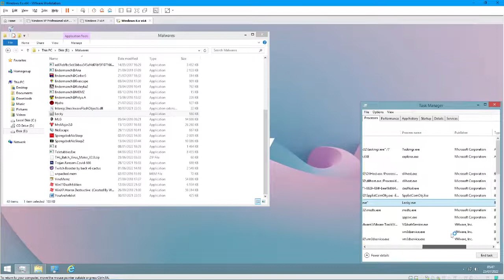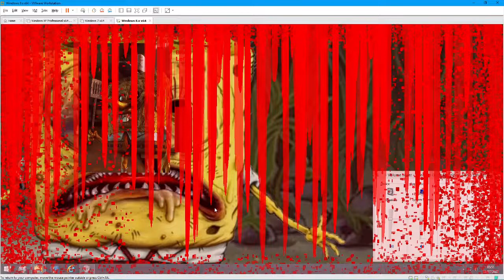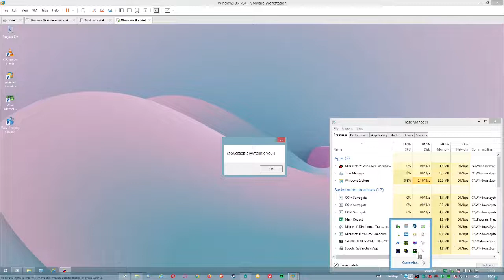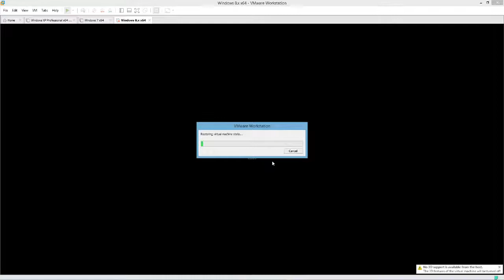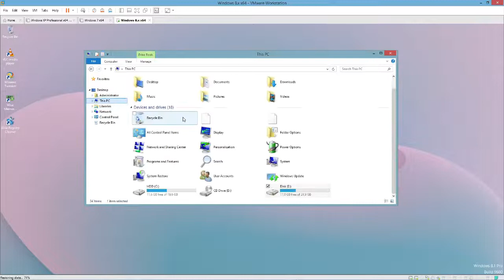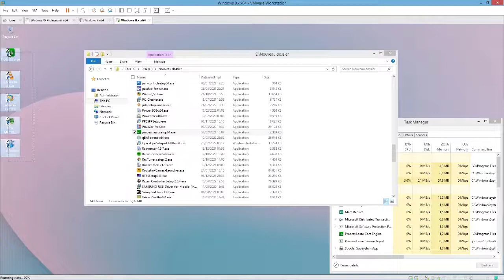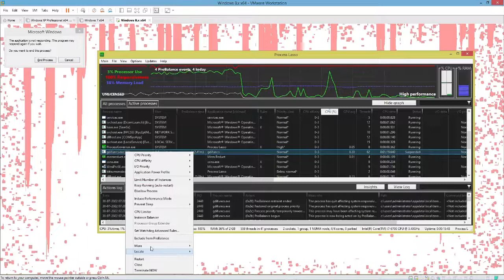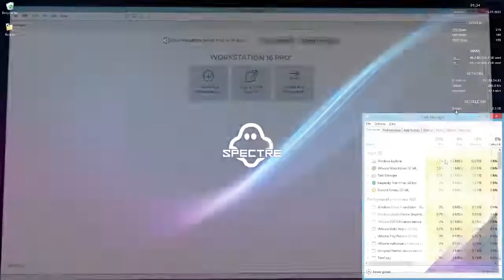Spongebob No Sleep.exe